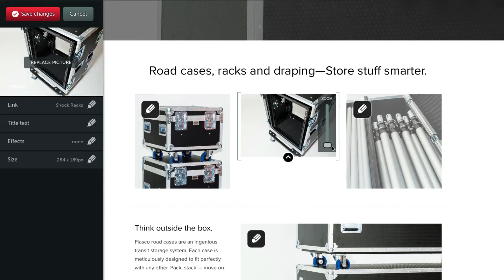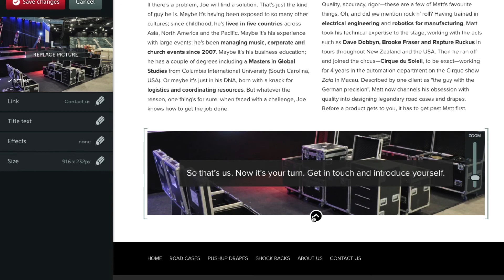Website picture editing with Rocketspark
The Rocketspark picture editor makes it easy to edit pictures directly on your website without having to use complex graphic design software.